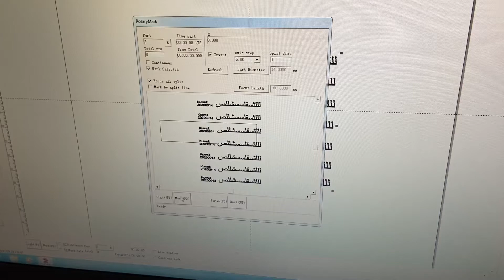30W fiber laser marking machine for Mr Tariq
30W fiber laser marker